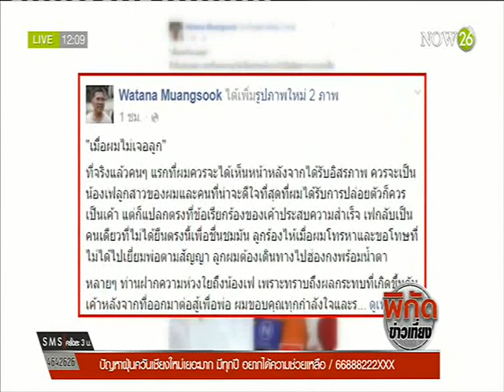News รัฐบาลยันรู้ทันเกมการเมือง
พิกัดข่าวเที่ยง : เตือนเพื่อไทยอย่าทำลายความสงบ-ขวางปฏิรูป "NOW26" 22-4-59